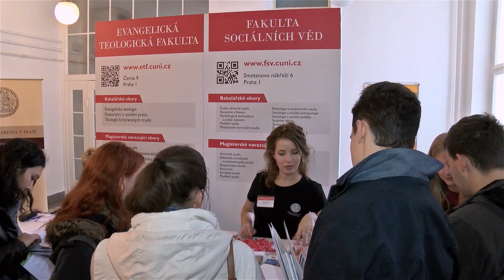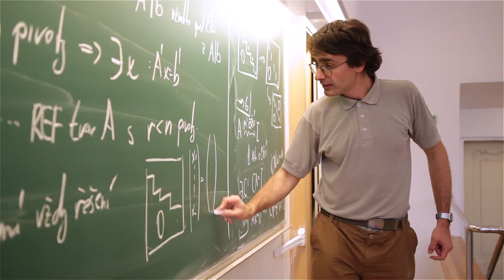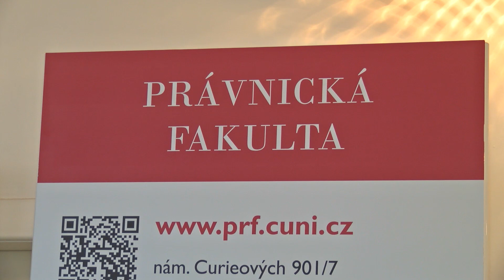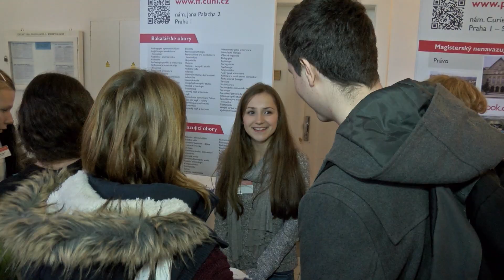Informační den Univerzity Karlovy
V sobotu 22. listopadu 2014 uspořádala Univerzita Karlova Informační den pro zájemce o studium. V prostorách 1. lékařské fakulty a Přírodovědecké fakulty na Albertově byla zájemcům o studium představena široká nabídka vzdělávacích programů, které nabízejí fakulty Univerzity Karlovy pro akademický rok 2015/2016. Již tradičně měli studenti zájem zejména o informace týkající se studia v zahraničí, možnosti být přijat ke studiu bez přijímacích zkoušek a zajímali se i o nabídku přípravných kurzů k přijímacím zkouškám. Akci navštívilo přes 2 500 zájemců o studium.